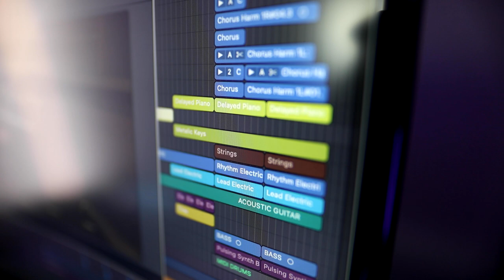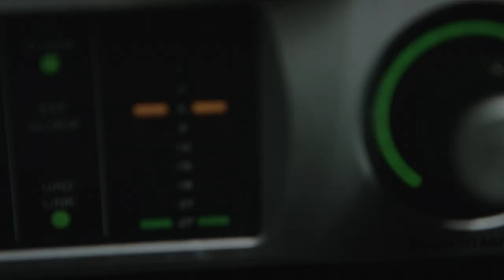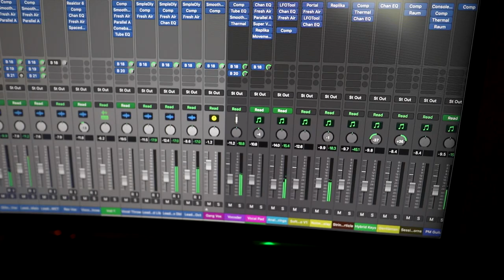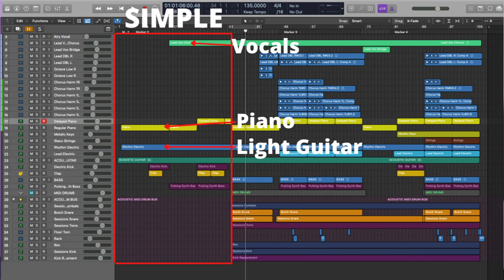Watch This If You're New to Producing Music